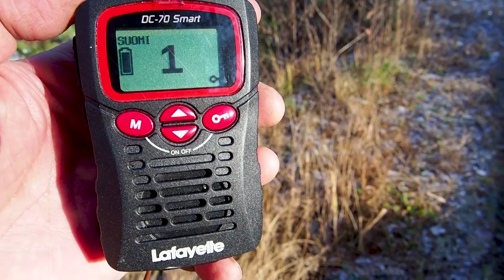Hirvet liikkeellä Jalasjärvellä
Jalasjärven itäisen metsästysyhdistyksen jahdissa on liikkeellä kymmeniä miehiä ja hirviäkin saadaan yleensä liikkeelle useita.
Tapaamme Harri Matikaisen, jonka Rocky- koiralla on hyvä tahti. Viimeiset 30 kertaa kun se on päästetty hirveä etsimään, se on hirven löytänyt.